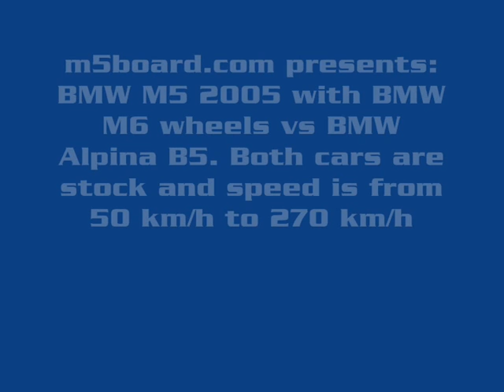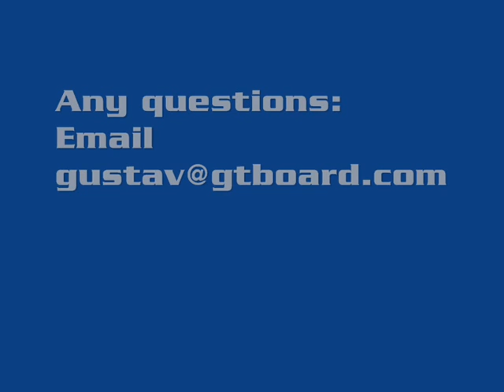ALPINAboard.com #18: BMW M5 vs BMW Alpina B5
ALPINA owner and enthusiast?

GTboard.com DVDII RELEASED! (PAL-version, compatible with most flat screen TV and better resolution than NTSC). Worldwide shipping. (NTSC-version)

Links to the full report (All races)

bmwalpinaboard.com presents: BWM M5 with BMW M6 wheels vs BMW ALPINA B5 in Alpinablue. Race is from 50 km/h all the way to 250 km/h. First video is filmed from the Alpina B5 and the second is filmed from the BMW M5.